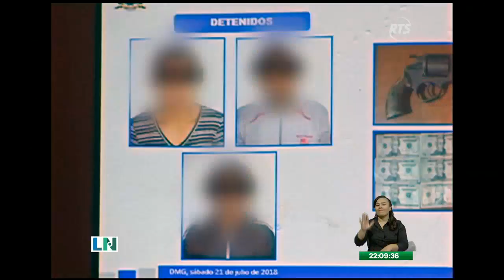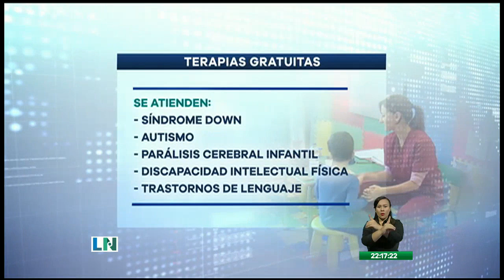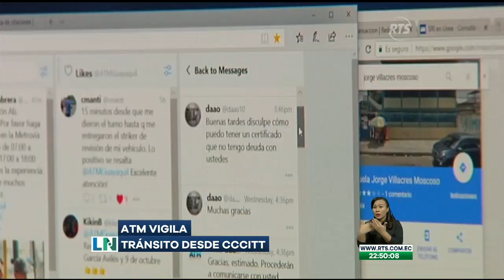La Noticia Estelar: Programa del 30 agosto de 2018